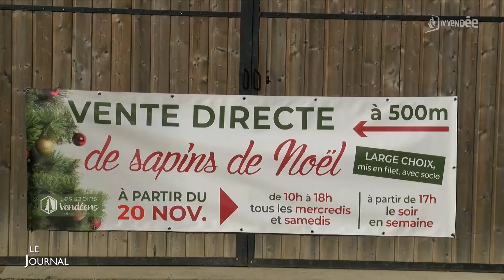Edition du 17 novembre 2021 - 18h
Evènement : Le Vendéspace accueille la finale de la coupe de France de VTT Trial
Ségur de la santé : les projets soutenus en Vendée
Mois sans tabac : le point avec
La Roche-sur-Yon, capitale de la biodiversité
Inauguration de la nouvelle gendarmerie de Chaillé-les-Marais
35 ans de marché alimentaire yonnais aux Jaulnières
Armulette initie une fresque de street-art à Fontenay-le-Comte
Fêtes : Un nouveau producteur de sapin en Vendée
Un calendrier inversé pour offrir un Noël aux plus démunis